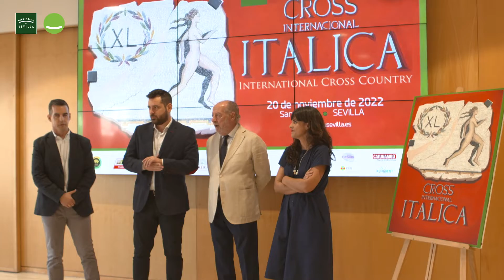El Cross de Itálica se prepara paras su 40ª edición